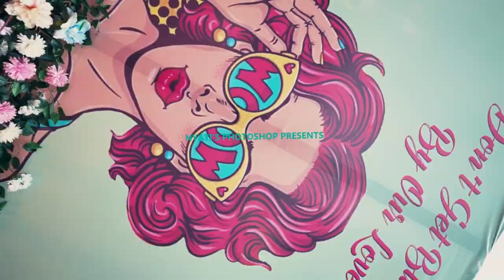SHUBHAM X ANCHAL | WEDDING TEASER | MABLE | 2024